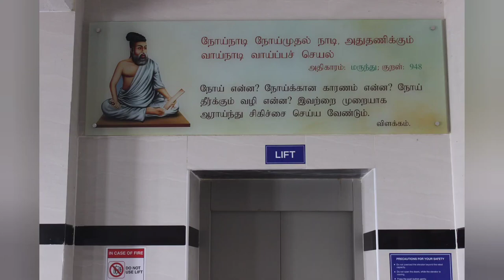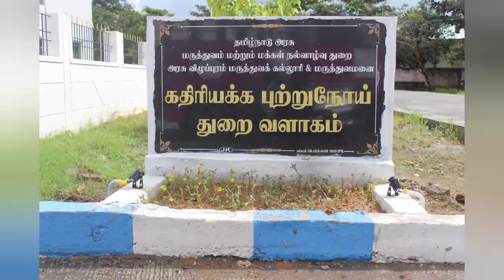Journey of Radiation Oncology Block, Government Villupuram Medical College & Hospital